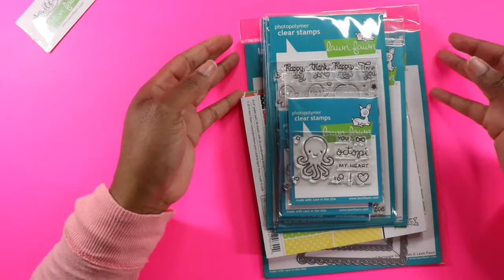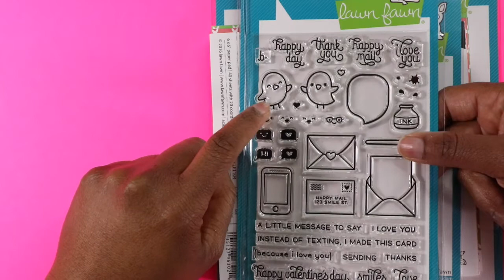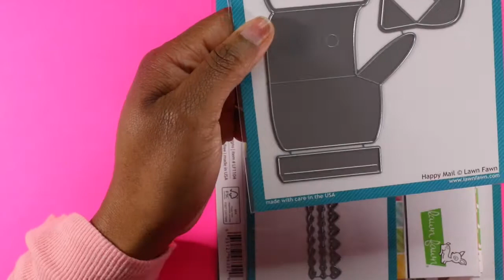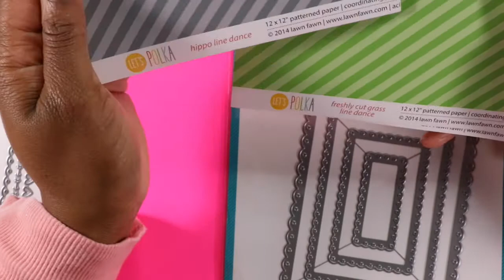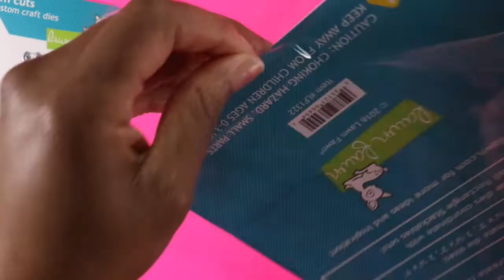Lawn Fawn Haul + 1.5K Giveaway!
I will announce the winner on December 23; 5:30PM EST

Open Worldwide

FILMING
Camera: Canon 80D 18-135mm
Editing: iMovie